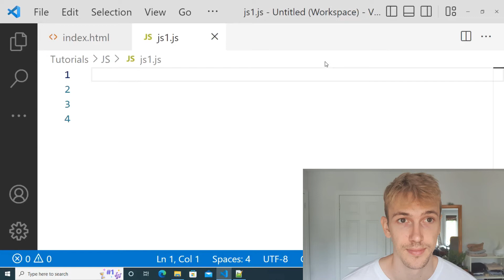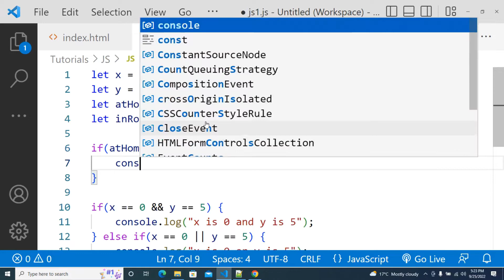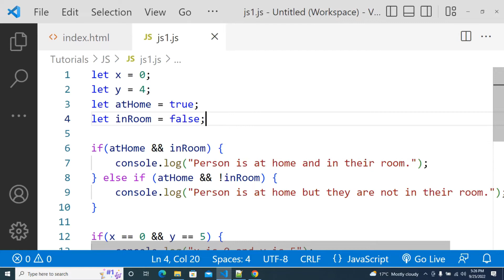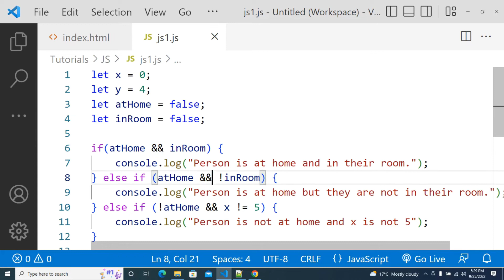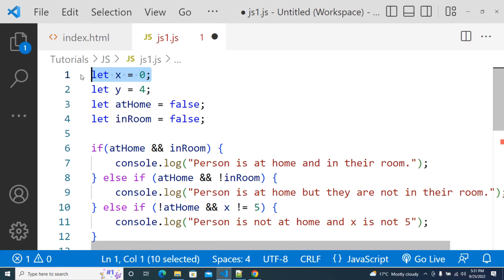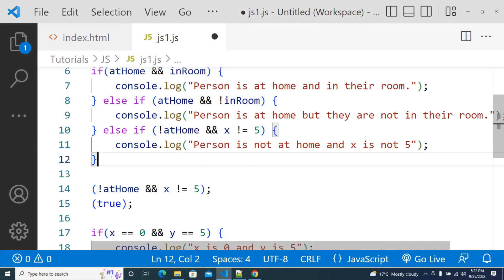Logical Operators (JavaScript)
JavaScript logical and, logical or, and logical not.